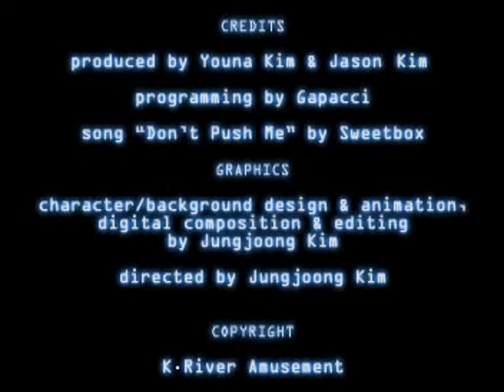Dont push me so hard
Nove zvezde su rodjene